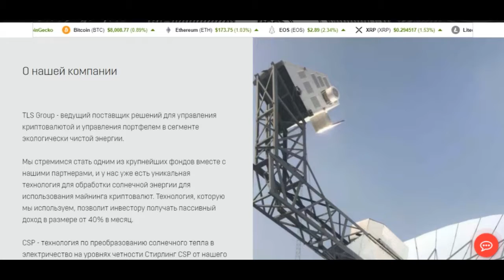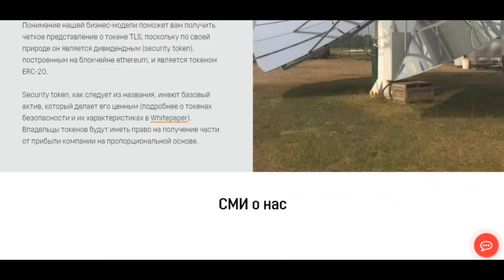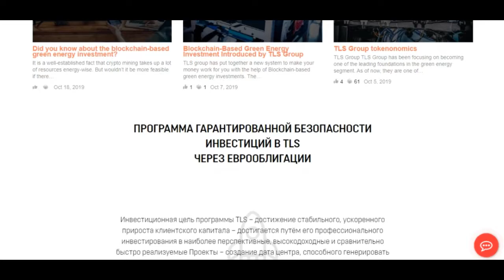TLS GROUP | ОБЗОР ЧАСТЬ 1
Author - Vladique